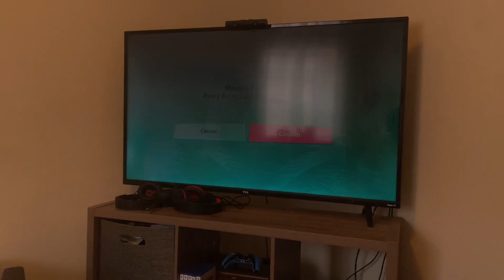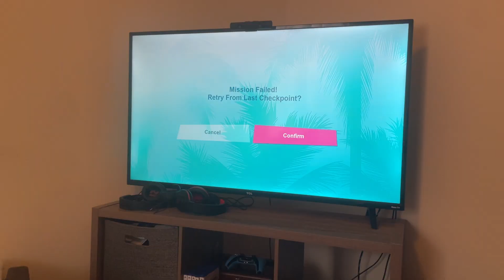Playing GTA Vice City - For Ps4 Part 23 Pick Up Candy And Mercedes And Sea Plane Race